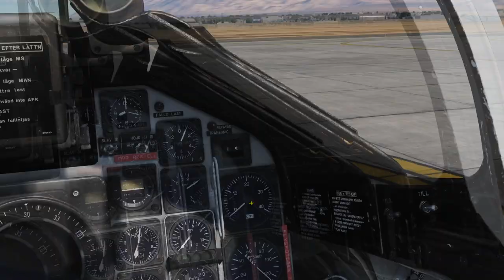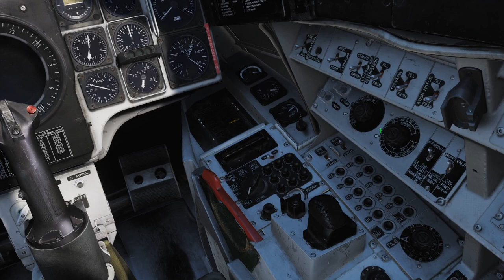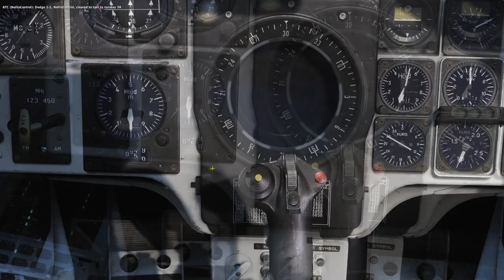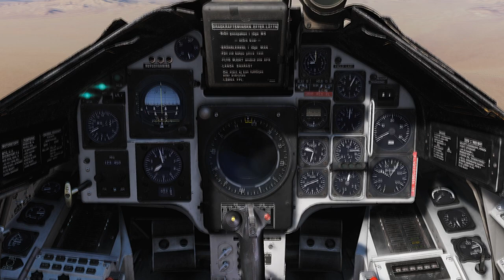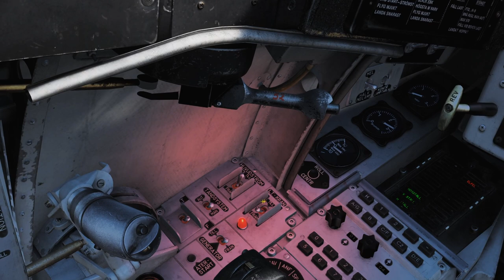DCS AJS 37 Viggen Red Flag 5: Floggers Fälla